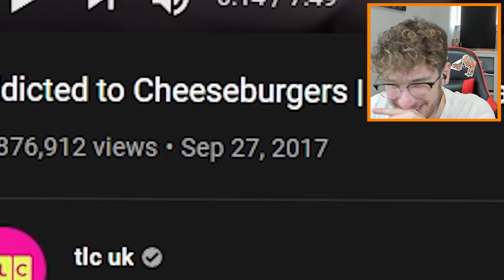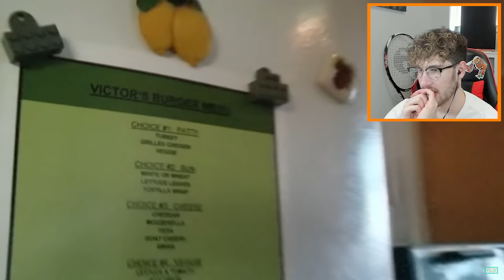The Man That Only Eats Cheeseburgers...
today Socksfor1 reacts to The Man That Only Eats Cheeseburgers...

Editor→ @azrilich

Basically I found this guy on the TLC Show freaky eaters who has a My Strange Addiction to cheeseburgers. He Only Eats Cheeseburgers.